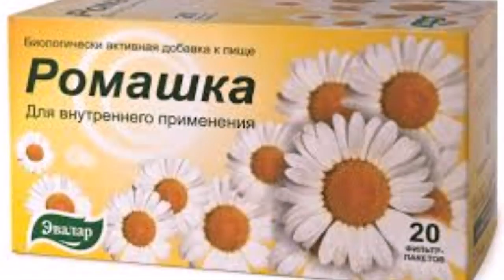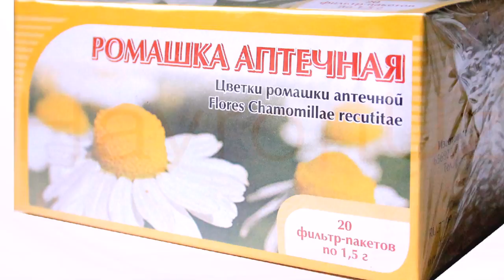10 Кун Мойчечакли Ванна Кабул Килинг Ва Супер Натижани Куринг